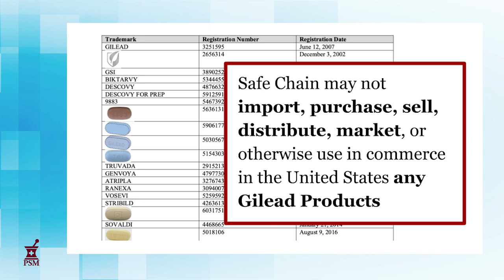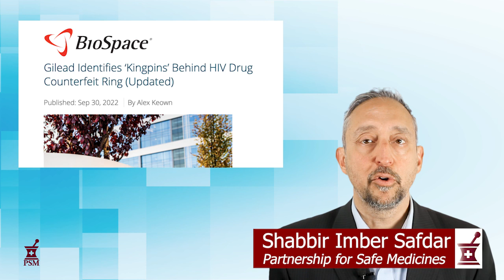April 3, 2024: Safe Chain Settles Unsafe Med Case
On February 19 Safe Chain Solutions, LLC agreed to forfeit $2.7 million to settle a lawsuit with Gilead Sciences over the alleged distribution of secondhand HIV medicines to licensed U.S. pharmacies. GIlead named the company as part of a ring that sold 85,000 bottles of counterfeit HIV medicine to licensed U.S. pharmacies. Watch, and learn more on our page about fake HIV meds